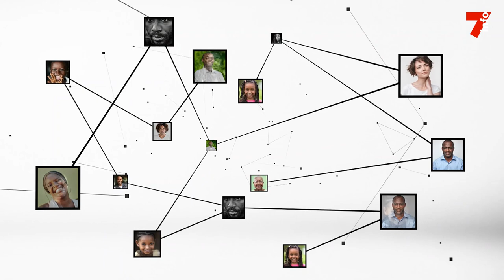Karim Songo (écrivain) : "La culture africaine est source de richesse"